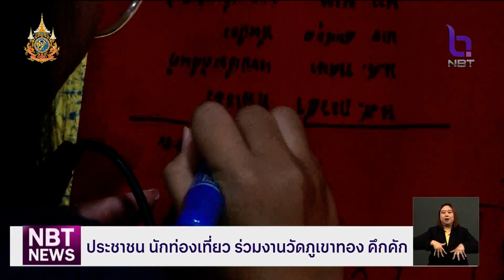ประชาชน นักท่องเที่ยว ร่วมงานวัดภูเขาทอง คึกคัก ข่าวเช้า วันที่ 11 พฤศจิกายน 2567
บรรยากาศงานวัดภูเขาทอง วัดเก่าแก่ที่สุดของกรุงเทพมหานคร ประจำปี 2567 เมื่อคืนนี้(10) มีประชาชนร่วมบุญคับคั่ง